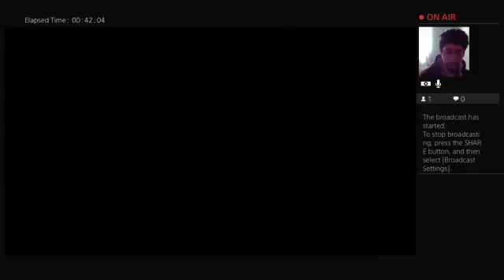Monster Hunter World Ps4 part 5